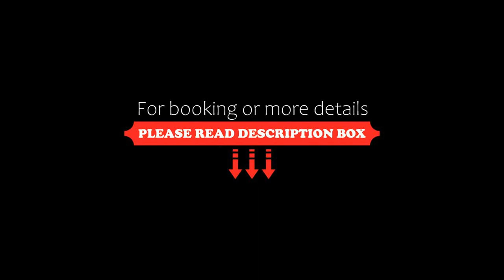Le Clos de l'Ecrin du Lac, Chorges, France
About Property:
Offering a seasonal, outdoor pool and a private beach area, Le Clos de l'Ecrin du Lac is a resort located next to Serre Ponçon Lake, 7.8 km from the centre of Chorges. Free WiFi is available in the apartments.
Featuring a lake view and a wood stove in the living room, the penthouse apartments will provide you with a flat-screen TV and a living with air conditioning. Private bathrooms come with a bath or shower. The fully equipped kitchen includes an oven, microwave, ...
Property Type: Resort
Address: Anciennement les Hyvans, 05230 Chorges, France
Searching For
1. Le Clos de l'Ecrin du Lac - Chorges - France
2. Le Clos de l'Ecrin du Lac - Chorges - France Address
3. Le Clos de l'Ecrin du Lac - Chorges - France Rooms
4. Le Clos de l'Ecrin du Lac - Chorges - France Amenities
5. Le Clos de l'Ecrin du Lac - Chorges - France Offers and Deals
Audio Credit:
Track Title: Reasons To Hope
Artist: Reed Mathis